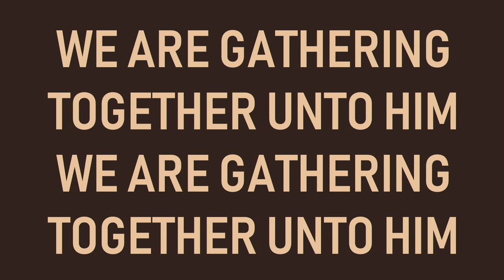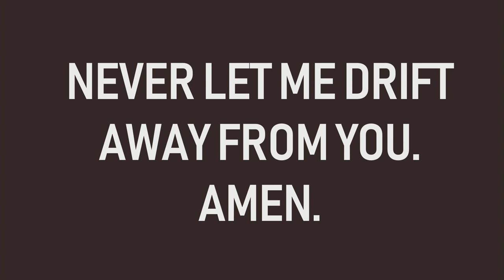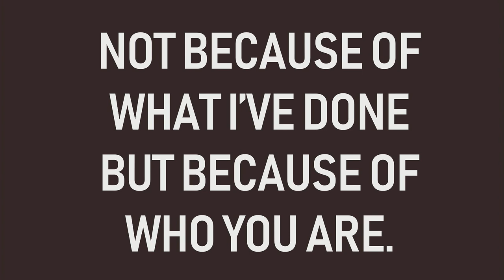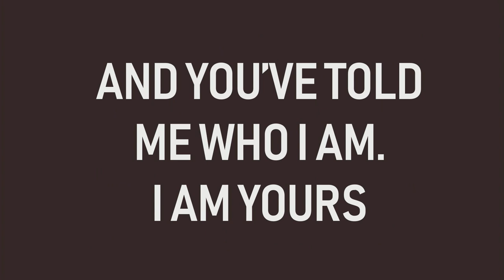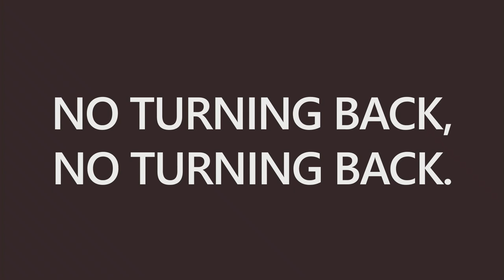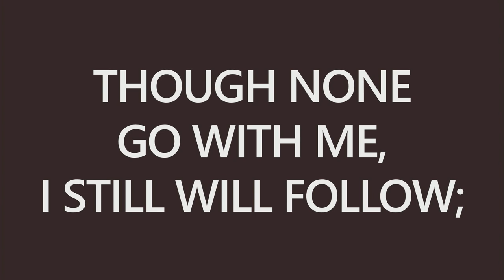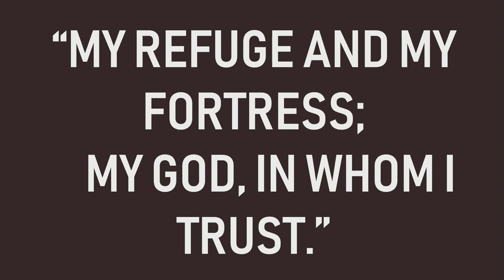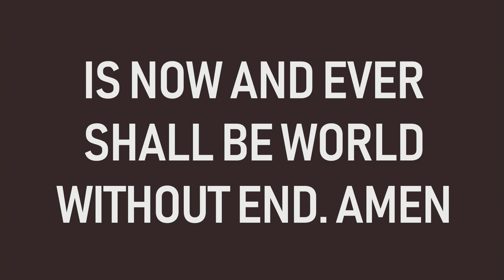St. Sebastian's Church - English Mass - 29.04.2020